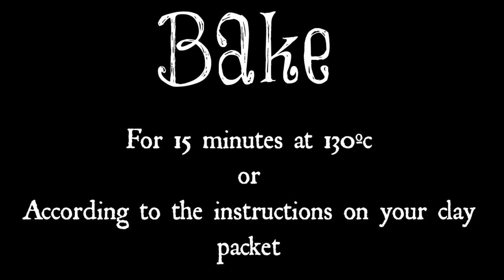Tutorial: Polymer Clay Dragon Fantasy Art Tile/Journal Cover | Velvetorium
Here I show you how to make a lovely fantasy-style dragon tile which you can then use as a journal cover or even put in a frame as an art piece. This took me about 3 hours to film - it requires a lot of patience. Just warning you. :p Try it out or just watch for inspiration! If you do try it, I would love to see the result. I hope you enjoy! - Vivi x

You will need:
-Light, dark and translucent purple clays
-White translucent clay
-Silver clay
-Pasta machine or rolling pin
-Texture stamps
-Rhinestones
-Xacto knife or other utility blade
-Oval cutter (or you can cut the wings by hand)
-Rubber shapers
-Needle tool
-Ball tools
-Black acrylic paint
-Purple Inka Gold (or any metallic purple paint)
-Glaze (optional)
-Strong super glue
-A journal or photo frame